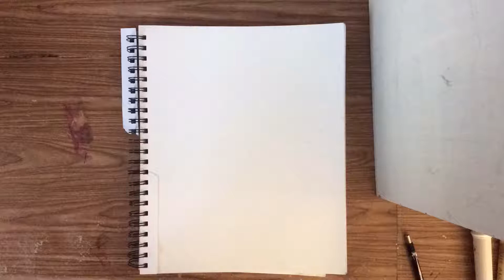Art Block Sketches.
Having some Art block, but that won't stop me!